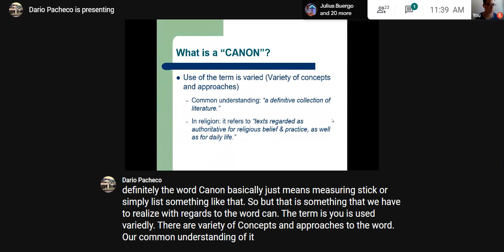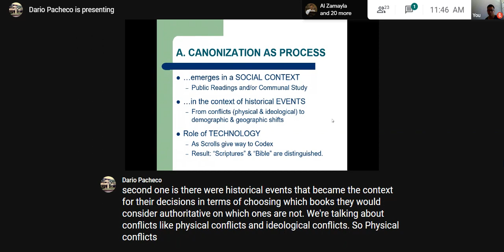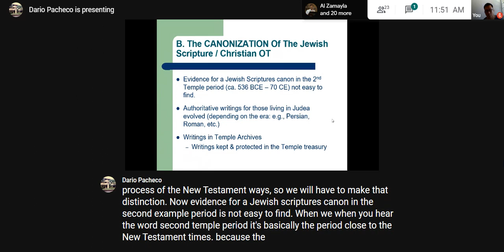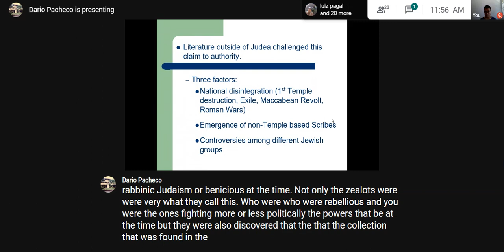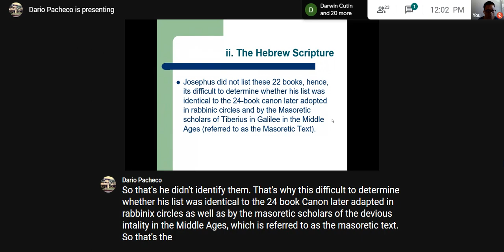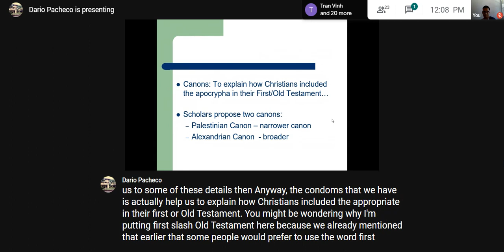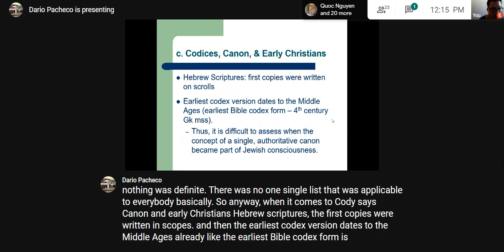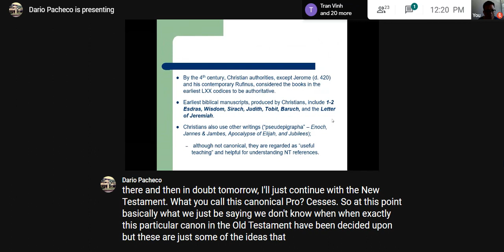InScript-6-Biblical Canon (1)